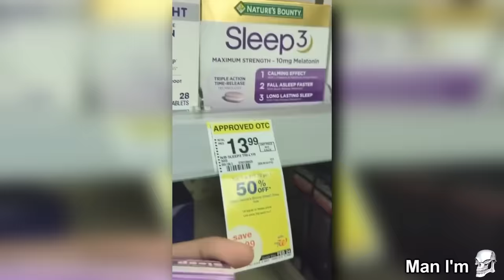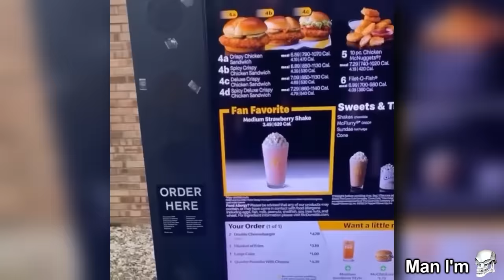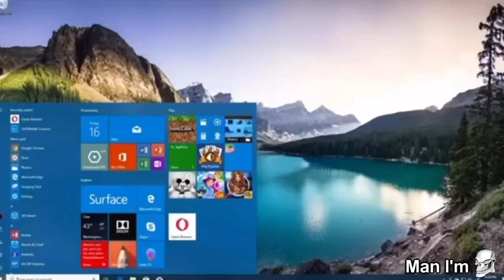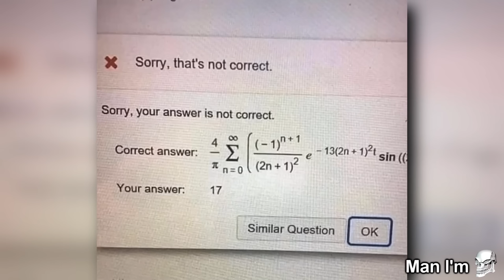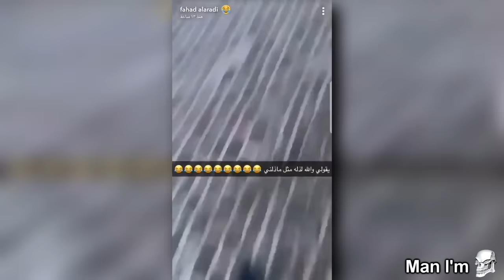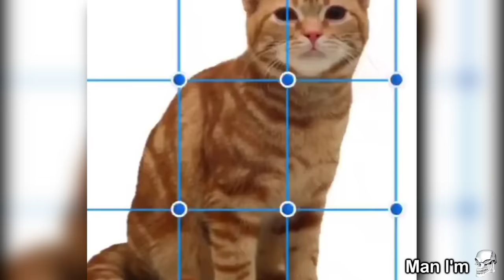Extreme Try Not To Laugh Challenge!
💀 Extreme Try Not To Laugh At Funny Dank Memes In This Impossible Challenge, You Laugh You Lose

I make meme compilations of the best and funniest videos and clips i find on the internet, the dankest memes, unexpected and unusual memes, fails, perfectly cut screams, tiktok memes will be chaotically compiled for your entertainment in this meme comp that will make you laugh watching these unusual videos 💀